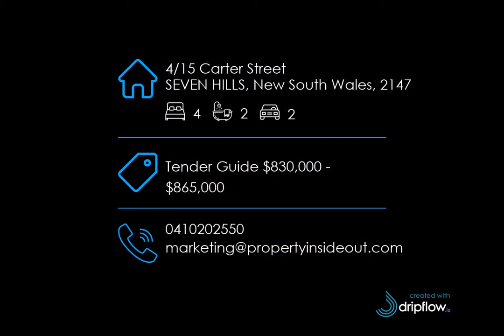4/15 Carter Street, SEVEN HILLS New South Wales, 2147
🔔 For Sale - Tender Guide $830,000 - $865,000 - Convenience Just Minutes Away

For all enquiries contact Arianne Fontanilla